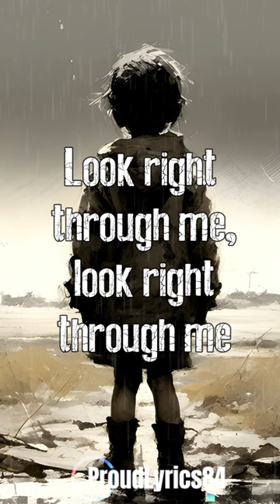Michael Andrews | Mad World | Lyrics